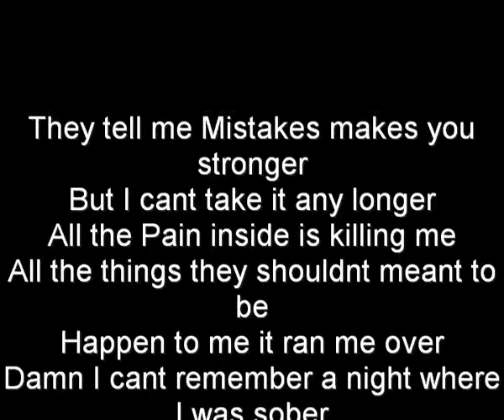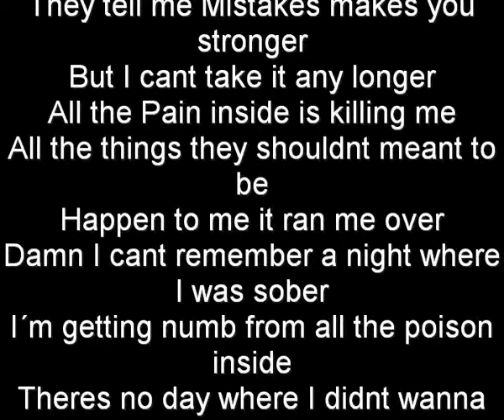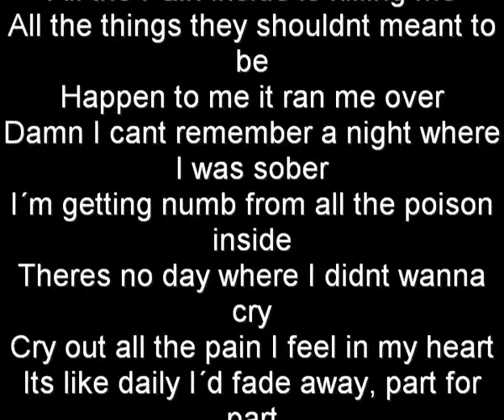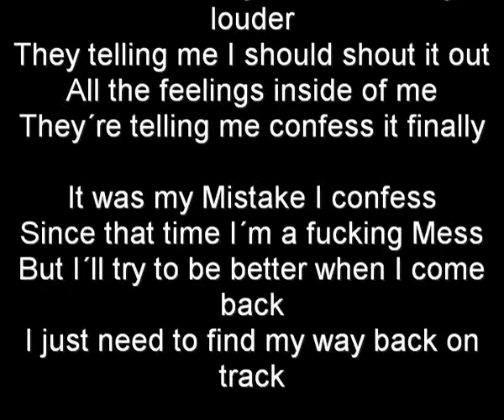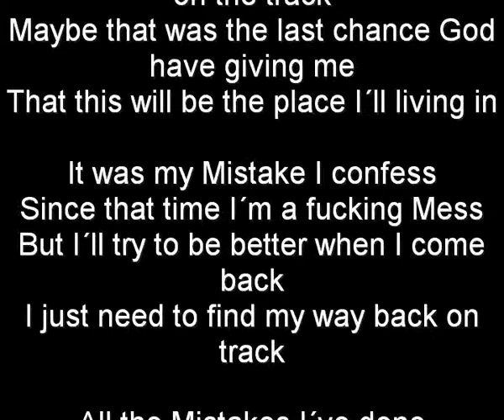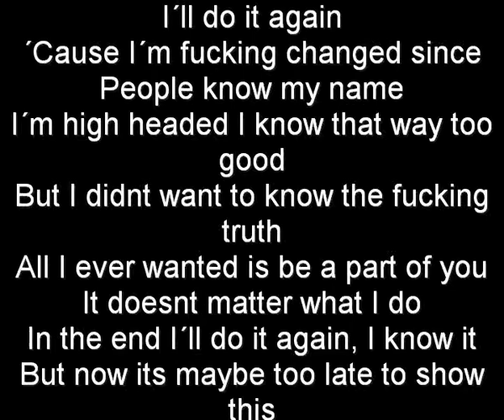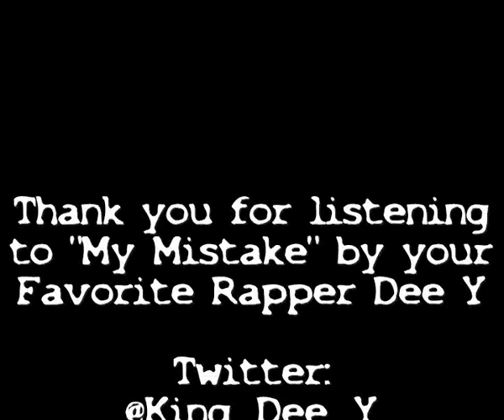MY MISTAKE by DEE Y (LYRICS VIDEO_) (RE-UPLOAD)